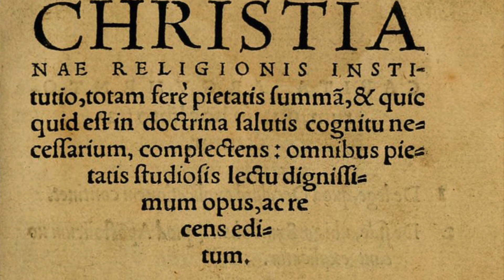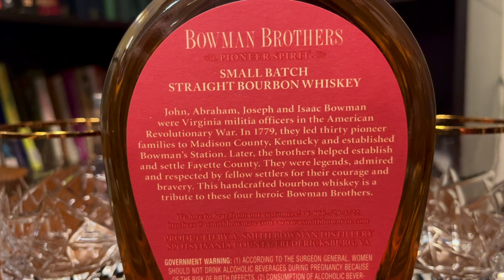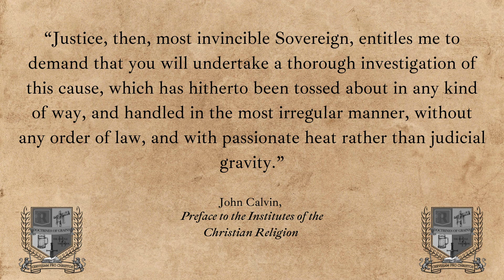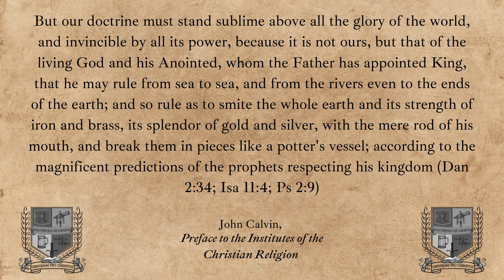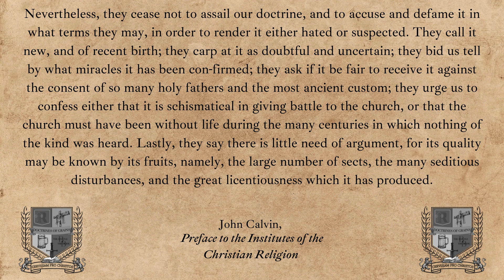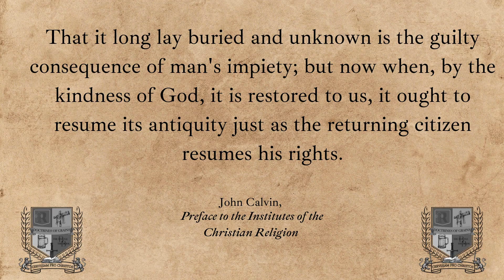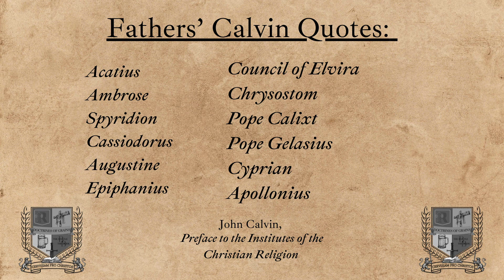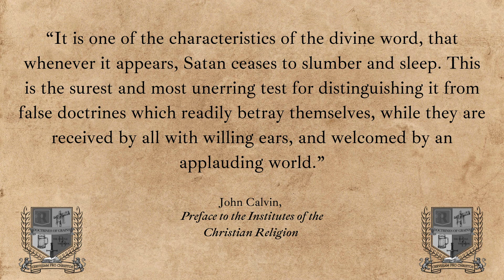Doctrines of Grains - Episode 3: First Shot of the Institutes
Many Christians call themselves Reformed. At the foundation of Reformation thinking lies John Calvin’s mighty work, The Institutes of the Christian Religion. However, few people nowadays have read this weighty tome. Instead of relying on the word of others, we are embarking on the great journey of working through it piece by piece, chapter by chapter, and we’re inviting you to join us!

Today, we begin by reading through John Calvin’s Preface to the First Edition, written and sent to King Francis I of France as an appeal against the accusations and persecutions of the Roman Catholics. He does this by working through 7 responses to their objections of Protestant thinking. They are masterful, brutal, and still applicable today.

We also review the Bowman Bros. Pioneer Spirit Small Batch Bourbon and discuss Historic Localism as a Chaser.

Special thanks to Scythian for the continued use of their music in our episodes:
Broken String from the album Roots and Stones
Whiskey from the album It’s Not Too Late
Virginia from their single Virginia
I Saw Three Ships from their album Christmas Out at Sea